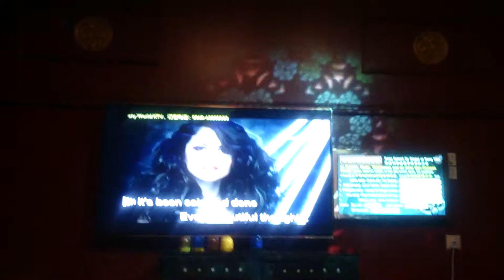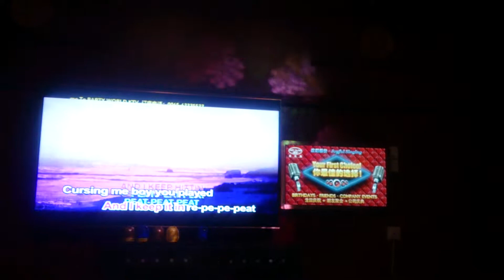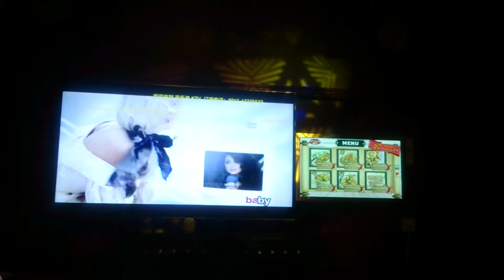Me performing the karaoke of 'Love You Like A Love Song' by Selena Gomez & the Scene